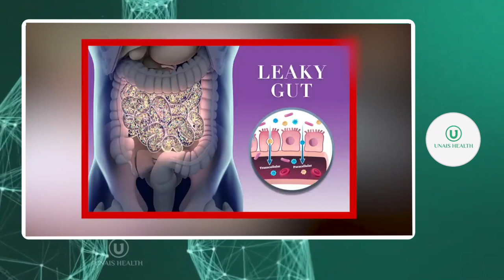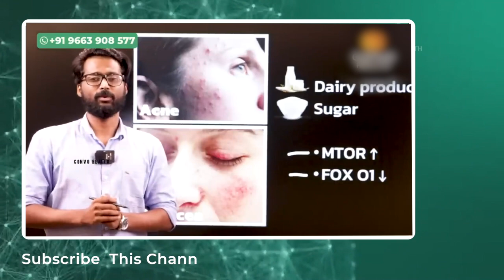അസഹനീയമായ ചൊറിച്ചിൽ എങ്ങനെ മാറ്റിയെടുക്കാം എന്ന ടെൻഷൻ ഇനി വേണ്ട|മഞ്ഞൾ ഇങ്ങനെ മരുന്നാക്കി തേച്ചാൽ മതി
Dr vishnu sathish
BNYS
Functional medicine practitioner
Clairveda clinic, Byndoor well,
Opposit colacco hospital,Mangalore